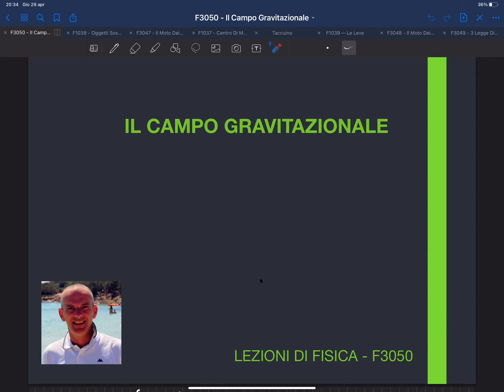F3050 - il campo gravitazionale - Lezioni di fisica